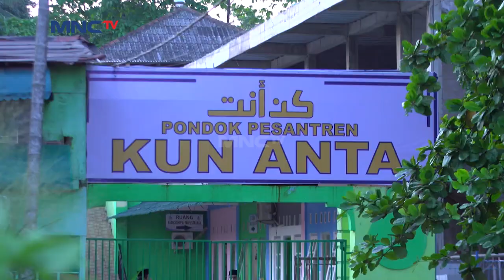Bukan Bantuin Dodot Haikal Malah Ketawa Sampe Dimarahin Ustadzah Nurul - Kun Anta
Lagi asik main bola bareng ismail dan dodot malah ketangkep basah sama ustadz musa, dilain hari haikal coba bubrakan sabung ayam diikuti dari beberapa preman.